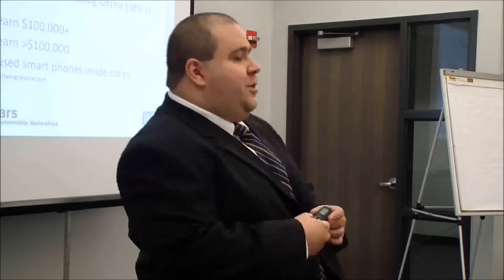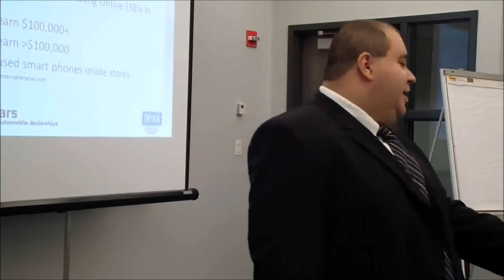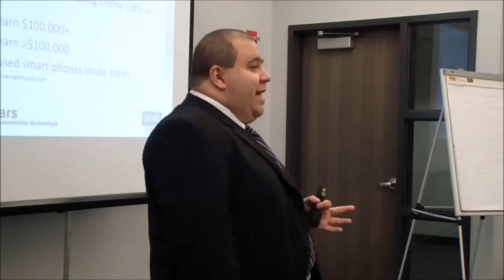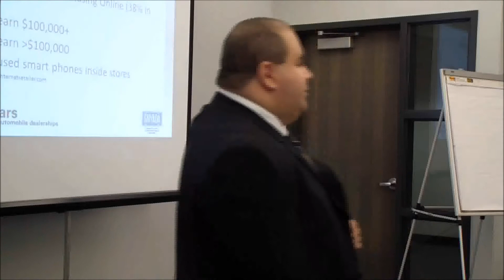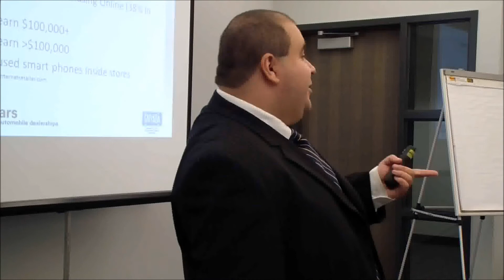Automotive Internet Sales Training Lead Management GNYADA Stan Sher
Automotive Internet Sales Lead Management Workshop at GNYADA - Greater New York Automobile Dealers Associations by Stan Sher of Dealer eTraining.  Stan Sher is also one of the original co-founders and speakers at the Internet Sales 20 Group.